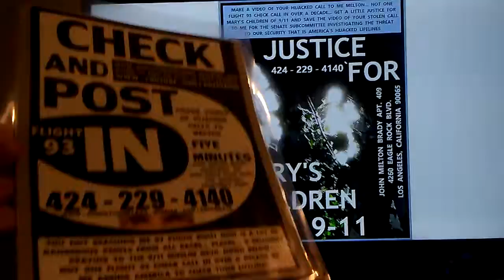LATEST... JUSTICE FOR MARY'S CHILDREN OF 9/11... MAKE A VIDEO OF OUR HIJACKED LIFELINES AS TRY TO C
LATEST... JUSTICE FOR MARY'S CHILDREN OF 9/11... MAKE A VIDEO OF OUR HIJACKED LIFELINES AS TRY TO CALL ME MELTON ... CERTIFY YOUR MAIL TO ME AS WELL BUT IT TAKES JUST FIVE MINUTES TO MAKE A VIDEO OF THAT PERSON NEXT TO YOU HAVING THEIR FAMILY'S LIFELINE HAJACKED AS HE OR SHE TRIES TO CALL ME... AND THEY DON'T KNOW WHEN ELSE RELIGIOUS CENSORSHIP WILL BE STOPPING THEIR PHONES FROM WORKING... 9/11 WAS MUSLIM RELIGIOUS CENSORSHIP OF CHRISTIAN... THE PERMANENT KIND.